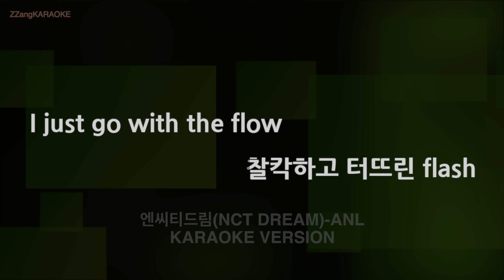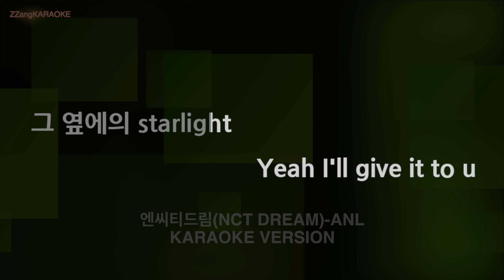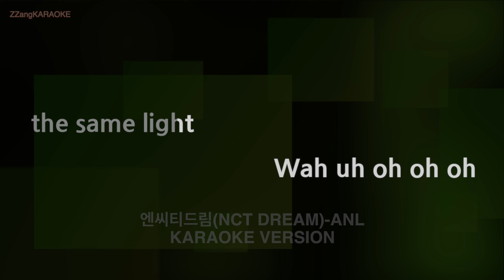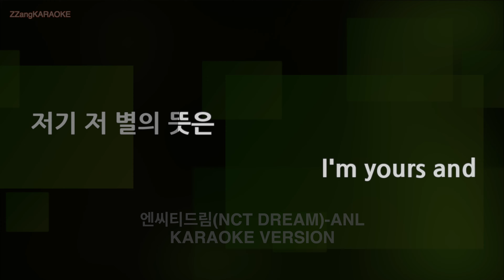[짱가라오케/노래방] 엔씨티드림(NCT DREAM)-ANL (MR/Instrumental) [ZZang KARAOKE]